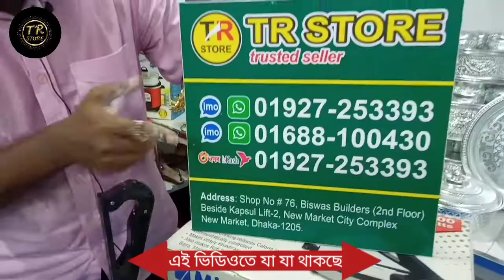Miyako আজব এক মাল্টি রুটি মেকার একের ভেতরে সব হবে(price in Bangladesh 2022)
ঠিকানা: TR STORE
দোকান নাম্বার: ৭৬ নিউমার্কেট বিশ্বাস বিল্ডার্স 2nd ফ্লোর ক্যাপসুল লিফটের পাশে লিফটের 2
নিউমার্কেট ঢাকা ১২০৫

🚚 64 District  Delivery City area .

      সকল জেলা শহরে ডেলিভারি।

# আমাদের সমস্ত পণ্য দেখার জন্যে  Facebook  পেজের Photos ক্লিক করুন ।

Please call or Inbox us for place order.

অর্ডার করার জন্য আমাদের কল করুন অথবা মেসেজ করুন ।

হেল্পলাইনঃ